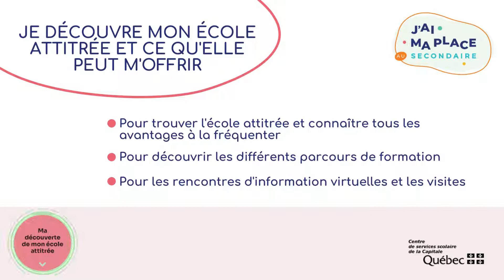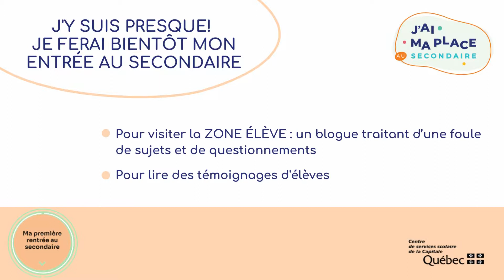Site monsecondaire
Découvrez le site monsecondaire.gouv.qc.ca